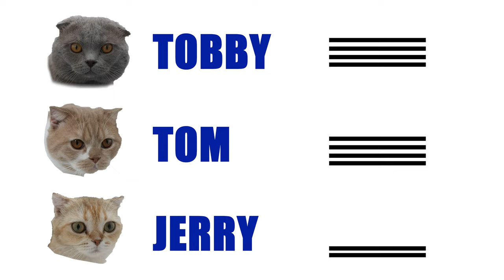Cats vs Toilet Paper | How To Challenge Cats With Toilet Paper?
Sometimes you can make your cats' time very enjoyable and challenging with simple things rather than building a whole maze with cardboard or hand-made mini soccer stadium or buying expensive toys and tools. This video can be a proof as we make up an interesting and challenging game with toilet paper for our cats. Watch this video to find out how to challenge cats with toilet paper and their reactions.